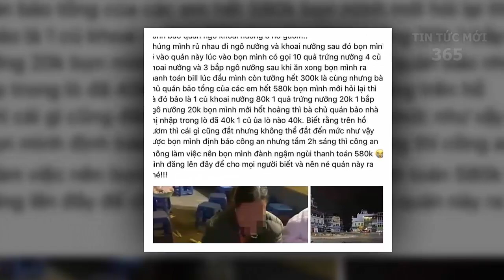Tin Nóng Thời Sự Mới Nhất Ngày 15/02|Tin Nóng Chính Trị Việt Nam và Thế Giới/ThoisuTV24h